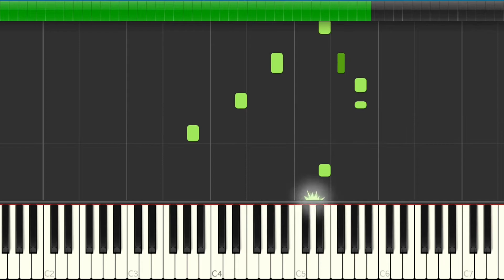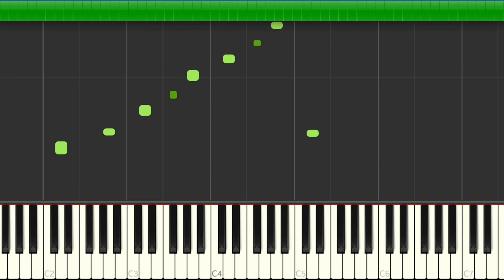Taylor Swift - Mr. Perfectly Fine (Taylor’s Version) - Piano Tutorial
Mr. Perfectly Fine
Taylor Swift (Taylor’s Version)
Piano Tutorial

Hope you like my piano tutorial of Mr. Perfectly Fine by Taylor Swift

Sorry , just a short and not the full version.

I played it by ear, I have no music sheet to provide :(

Lyrics:
Mr. perfect face
Mr. here to stay
Mr. looked me in the eye and told me you would never go away
Everything was right
Mr. I’ve been waiting for you all my life
Mr. every single day until the end I will be by your side
But that was when I got to know
Mr. change of heart
Mr. leaves me all alone
It takes everything in me just to get up each day
But it’s wonderful to see that you’re okay

Hello, Mr. perfectly fine
How’s your heart after breaking mine?
Mr. always at the right place at the right time, baby
Hello, Mr. casually cruel
Mr. everything revolves around you
I’ve been Miss misery since your goodbye
And you’re Mr. perfectly fine